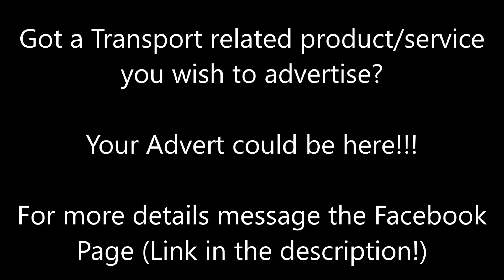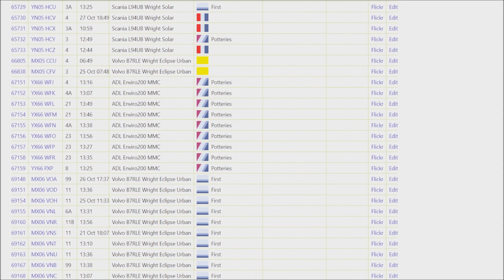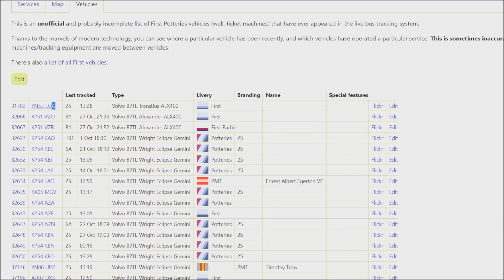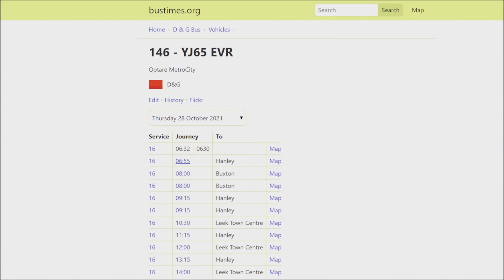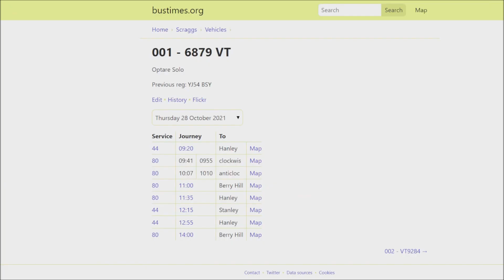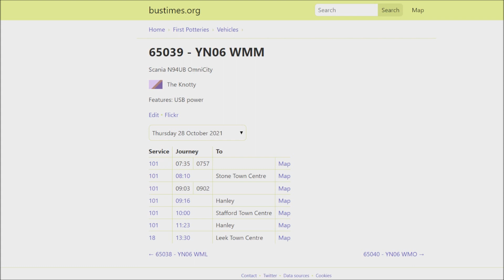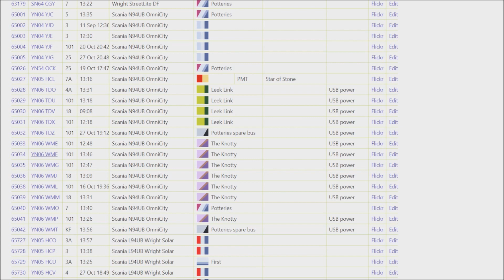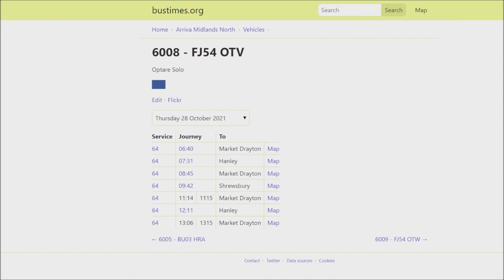Talking Buses | Episode 45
**PHOTO OF THE WEEK** Take part in our EXCLUSIVE weekly photo competition by filling in this form

**Tell Us Your Local Fleet News** Take part in the show by giving us the latest bus transfers/repaints/withdrawals from your local area by filling in this form

**NEW Simulation Section!!** Show us your latest Bus related Simulator and Gaming developments by filling out this form. This can include any game such as OMSI 2, Roblox Bus Simulators etc.

Welcome to Episode 45 of Talking Buses! In this weeks show I am joined by Edward Fowler and Gaz Doncaster as we discuss the biggest headlines from the big Greyhound business takeover by Flixbus to the new electric vehicles pressed into use around the COP-26 summit in Glasgow and much much more!!

I would also like to extend a big thank you to everyone who has contributed local fleet news information for this show, if your news didn't feature this week don't fear as it will be featured in weeks to come as there was that much we couldn't get it all into one episode!